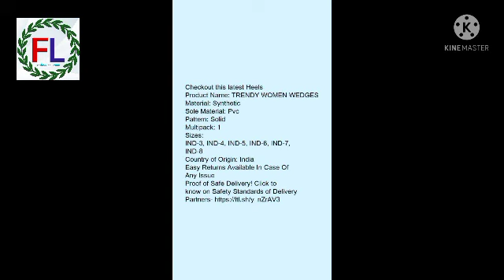New model hills jise lena hai comment kare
New sweater design women girls ke liye

jise lena h comment kare